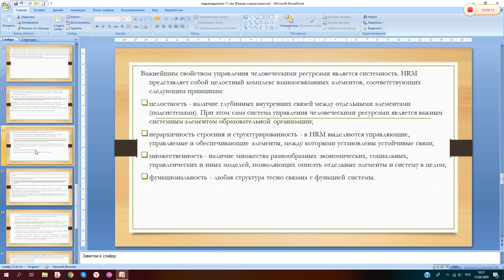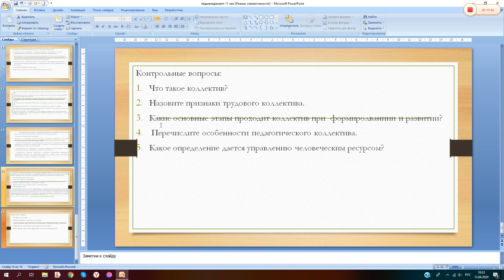лекция педменджмент Kurmanova Baktygul